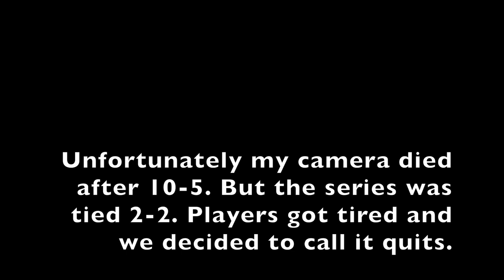FIRST HOOP SESSION *GETS INTENSE*